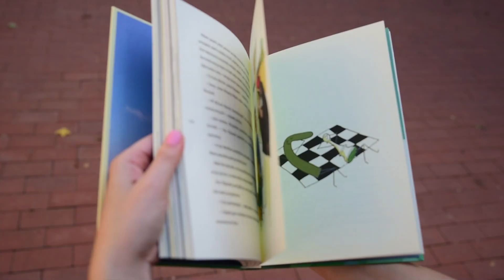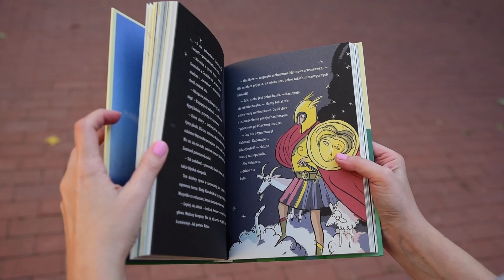Banda czarnej Frotte - spektakl Teatru Pinokio na podstawie książki - Okiem Kamery